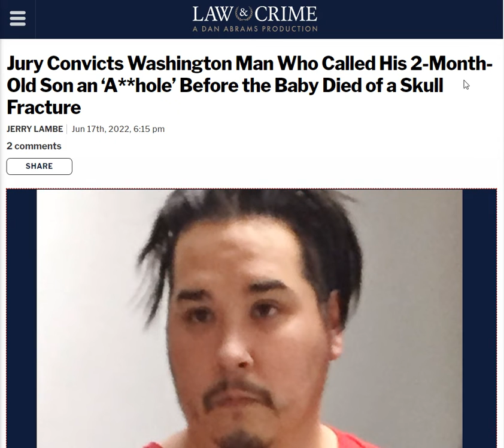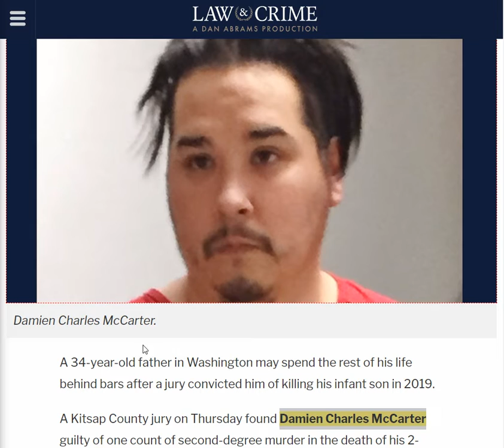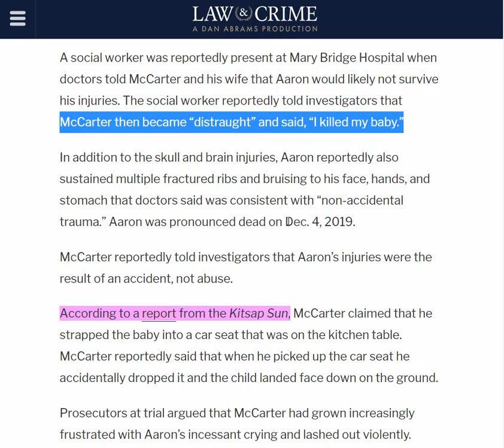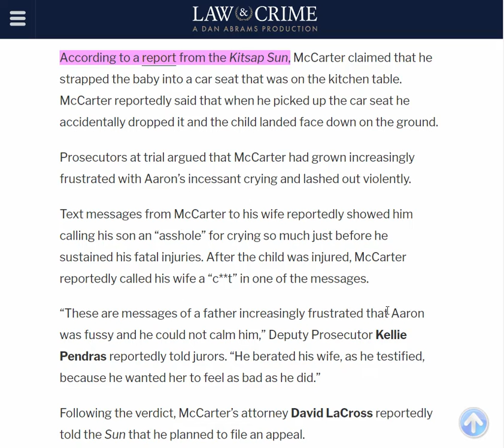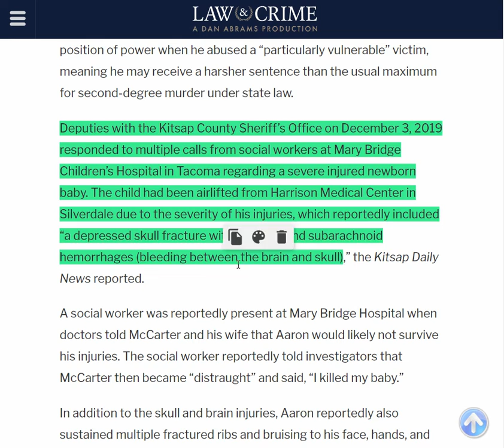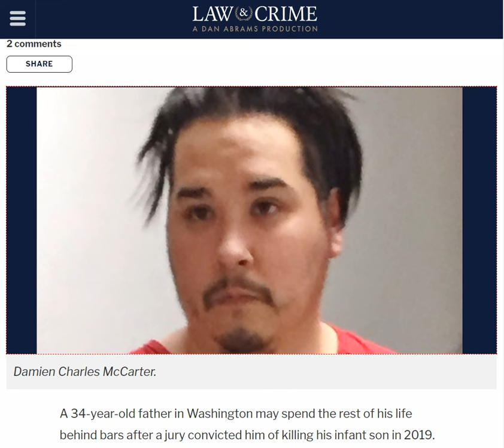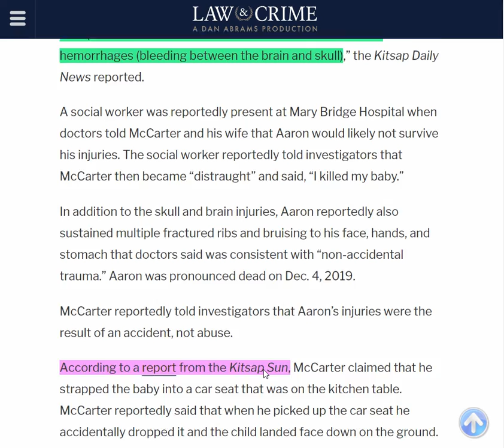2 Month Old Baby Boy MURDERED In 2019 - SCUMBAG Father CONVICTED & Awaiting Sentencing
Jury Convicts Washington Man Who Called His 2-Month-Old Son an ‘A**hole’ Before the Baby Died of a Skull Fracture